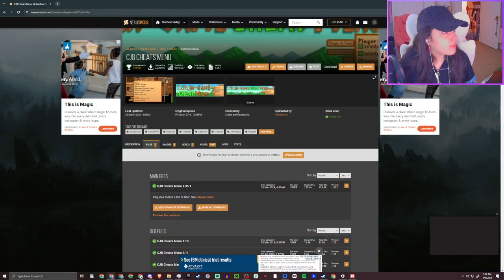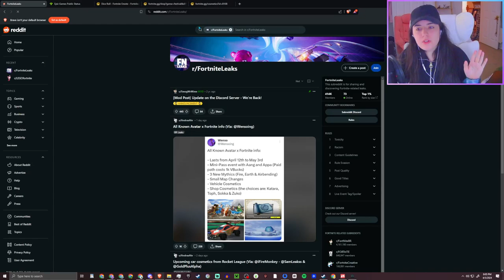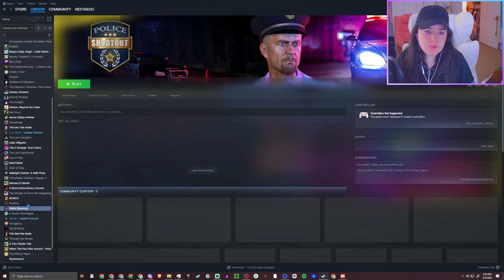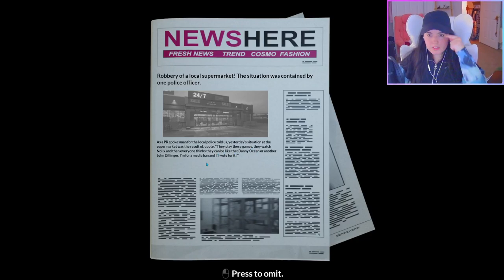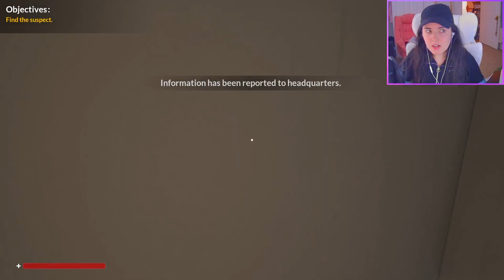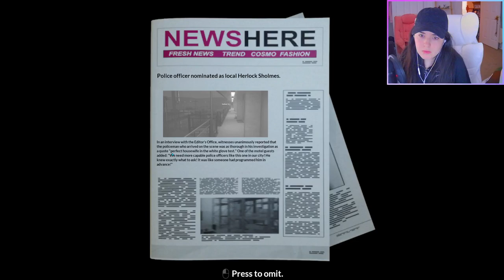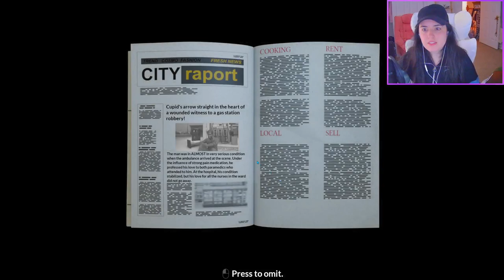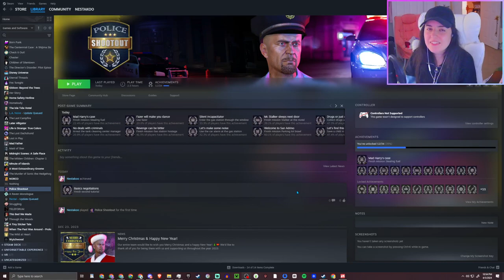🤍💜New Chapter Time💜🤍Gaming + Chatting💜🤍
Wytchwood - Wytchwood is a crafting adventure game set in a land of gothic fables and fairytales. As the old witch of the woods, explore a strange countryside, collect magic ingredients, brew sorcerous spells, and pass judgement upon a capricious cast of characters.

Police Shootout - Police Shootout is a new turn-based FPS game. Put on your uniform and get ready to respond the most surprising calls in your policeman’s career. Solve cases and gain experience, but also find out why a good young policeman gave up his career in a big city and moved to a small town of San Adrino.

▬ Variety Stream Chapters  ▬▬▬▬▬▬▬▬▬▬
0:00 - Wytchwood
56:09 - Police Shootout